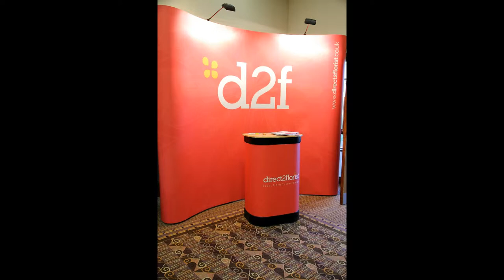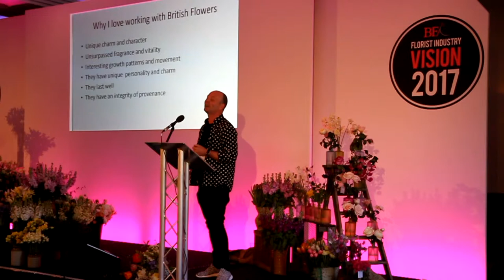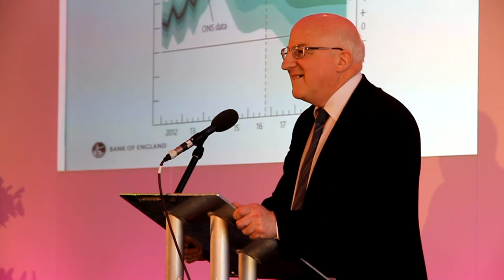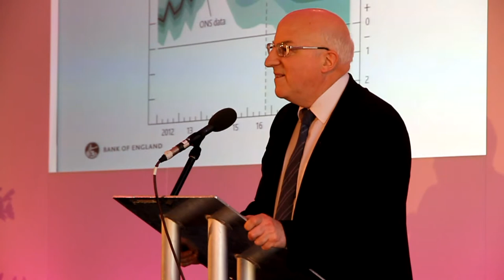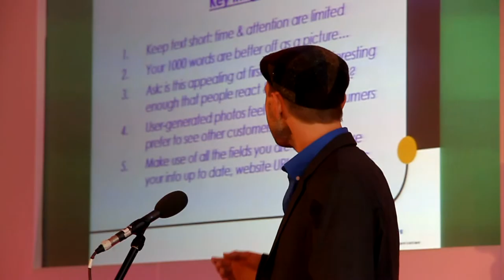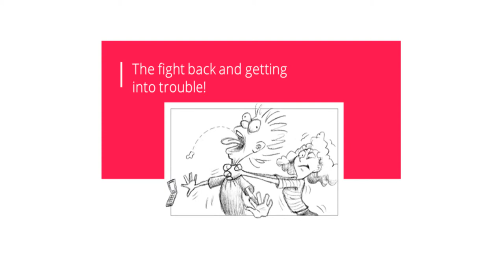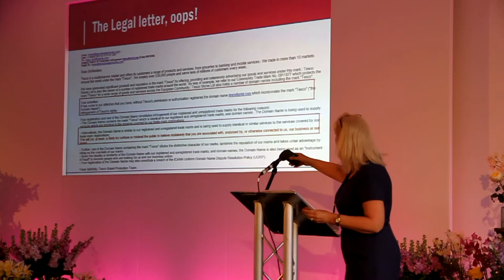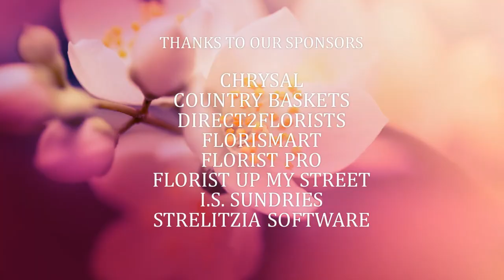BFA VISION 2017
The annual conference for members of the British Florist Association